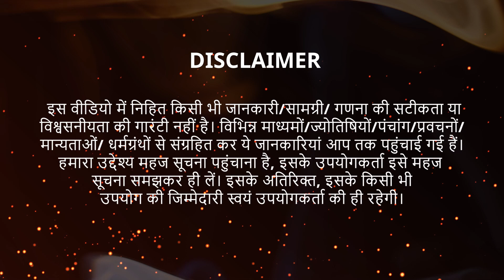Brihadeeswara Temple…जिसके चमत्कार से वैज्ञानिक भी हैरान! | Tanjore | Tamil Nadu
Description - Brihadeeswara Temple, located in Tanjore, Tamil Nadu, is one of the most popular tourist destinations in South India. If you're interested in visiting this temple, make sure to check out our detailed Tanjore Brihadeeswara Temple guide!

This temple is a UNESCO World Heritage Site and is known for its beautiful architecture and stunning sculptures. If you're planning a trip to South India, be sure to add Tanjore Brihadeeswara Temple to your list!